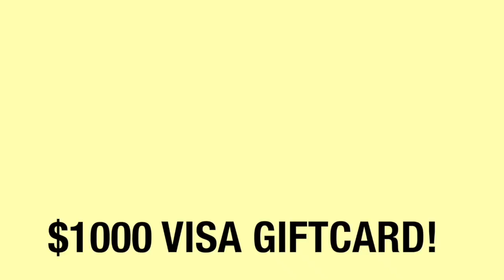Salmon arm Hawaii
Kelowna